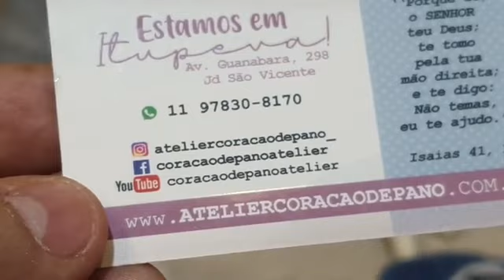Aula Gratuita Boneco Mateus PARTE 2 ❤Lindo demais!! Aprenda a fazer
Aula Gratuita Boneco Mateus ❤Lindo demais!! Aprenda a fazer este bonequinho com sua roupa de colocar e tirar. Aprenda nesta aula este casaquinho, camisa e calça.